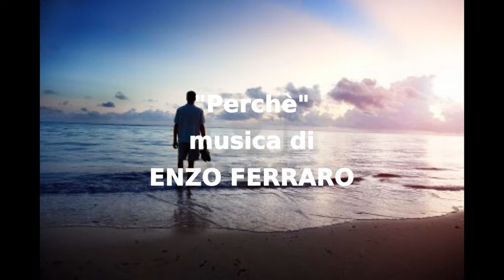Perchè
Come sottotitolo : "Perchè mi fai questo"

Una composizione autobiografica rispolverata in un momento particolare in cui ci si accorge che quello per cui hai lottato e combattuto in realtà è stata solo una grande illusione!

Musica di Enzo Ferraro